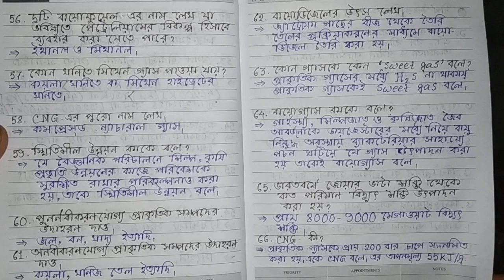ভৌত বিজ্ঞান প্রশ্ন উত্তর দশম শ্রেণী pdf file physical science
ভৌত বিজ্ঞান প্রশ্ন উত্তর দশম শ্রেণী pdf file
physical science

pdf link :-